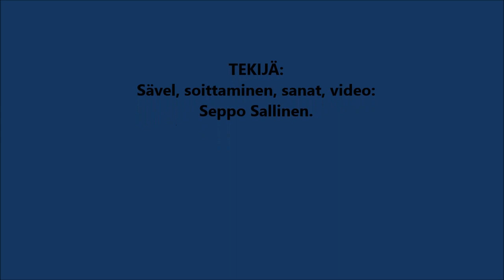Matkalaulu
1. Sun kanssas Herra tahdon jatkaa matkaa
Hän pukee minut Hengen voimalla
ja kuka puhuu kanssani kun kerran
sen virran yli kun oon saapunut
Sun kanssas Herra tahdon jatkaa matkaa

2. Oi risti Kristuksen on voiton merkki
kuoleman voitti kuolemallaan Hän
Jeesus on isän oikealla puolen
Hän rukoilee myös puolestanikin
Oi risti Kristuksen on voiton merkki

3. Taivaitten taivaat Henkeä on täynnä
Hän hallitsee myös taivaan sekä maan
sanasi kirjoituttanut oot meille
uskon ja kasteen Herraan Jeesukseen
Taivaitten taivaat Henkeä on täynnä

C, F, C, G, C, F, C, D7, G, C, F, C, G, C.
Transp. -1
Kuvaus, soittaminen, sanat, video: Seppo Sallinen.

1. С Тобой, Господь, я продолжу путь
Он одевает меня силой духа
и кто заговорит со мной однажды
над его властью, когда я прибыл
С тобой, Господи, я продолжу путь

2. Крест Христов - знак победы.
смерть была побеждена Его смертью
Иисус по правую руку от отца
Он также молится за меня
О крест Христов - знак победы

3. Небеса небесные Дух полон
Он также управляет не только землей, но и небесами.
Ваши слова написанные вами нам
вера и крещение в Господа Иисуса
Небеса небес полны Духа

1.主與你同在，我將繼續旅程
他藉著聖靈的能力打扮我
誰會和我說話一次
當我到達時超過了它的力量
主啊，有了你，我將繼續旅程

2.基督的十字架是勝利的標誌
他的死克服了死亡
耶穌在父親的右邊
他也為我祈禱
基督的十字架是勝利的標誌

3.天上的聖靈充滿了
他也統治著天地
您寫給我們的話
信仰和洗禮歸入主耶穌
天堂充滿了聖靈
他也統治著天地

1. ତୁମ ସହିତ ପ୍ରଭୁ ମୁଁ ଯାତ୍ରା ଜାରି ରଖିବି |
ସେ ମୋତେ ଆତ୍ମାଙ୍କ ଶକ୍ତିରେ ପରିଧାନ କରନ୍ତି
ଆଉ କିଏ ମୋ ସହିତ ଥରେ କଥା ହେବ
ମୁଁ ପହଞ୍ଚିବା ପରେ ଏହାର ଶକ୍ତି ଉପରେ |
ପ୍ରଭୁ, ତୁମ ସହିତ ମୁଁ ଯାତ୍ରା ଜାରି ରଖିବି |

2. ହେ ଖ୍ରୀଷ୍ଟଙ୍କ କ୍ରୁଶ ହେଉଛି ବିଜୟର ସଙ୍କେତ |
ମୃତ୍ୟୁ ତାଙ୍କ ମୃତ୍ୟୁ ଦ୍ୱାରା ପରାଜିତ ହେଲା |
ଯୀଶୁ ପିତାଙ୍କ ଡାହାଣ ପଟେ ଅଛନ୍ତି
ସେ ମଧ୍ୟ ମୋ ପାଇଁ ପ୍ରାର୍ଥନା କରନ୍ତି
ହେ ଖ୍ରୀଷ୍ଟଙ୍କ କ୍ରୁଶ ହେଉଛି ବିଜୟର ସଙ୍କେତ |

3. ସ୍ୱର୍ଗର ଆକାଶ ଆତ୍ମା ​​ପୂର୍ଣ୍ଣ |
ସେ ପୃଥିବୀ ଭଳି ଆକାଶକୁ ମଧ୍ୟ ଶାସନ କରନ୍ତି
ତୁମ ଦ୍ୱାରା ଆମ ଦ୍ୱାରା ଲିଖିତ ଶବ୍ଦଗୁଡ଼ିକ |
ପ୍ରଭୁ ଯୀଶୁଙ୍କଠାରେ ବିଶ୍ୱାସ ଏବଂ ବାପ୍ତିସ୍ମ |
ସ୍ୱର୍ଗର ଆକାଶ ଆତ୍ମା ​​ଦ୍ୱାରା ପରିପୂର୍ଣ୍ଣ

1. Με εσένα τον Κύριο θα συνεχίσω το ταξίδι
Με ντύνεται με τη δύναμη του Πνεύματος
και ποιος θα μου μιλήσει μια φορά
πάνω από τη δύναμή του όταν έφτασα
Μαζί σας, Κύριε, θέλω να συνεχίσω το ταξίδι

2. Ο σταυρός του Χριστού είναι ένα σημάδι νίκης
ο θάνατος ξεπεράστηκε από τον θάνατό Του
Ο Ιησούς είναι στα δεξιά του πατέρα
Προσεύχεται επίσης για μένα
Ο σταυρός του Χριστού είναι ένα σημάδι νίκης

3. Οι ουρανοί του ουρανού Το Πνεύμα είναι γεμάτο
Επίσης κυβερνά τον ουρανό και τη γη
τα λόγια σας γραμμένα από εσάς σε εμάς
πίστη και βάπτισμα στον Κύριο Ιησού
Οι ουρανοί του ουρανού είναι γεμάτοι από το Πνεύμα

1. Mụ na gị Onyenwe m ga-aga n'ihu njem ahụ
Ọ na-eke m ike site n'ike nke Mmụọ Nsọ
onye ga-agwa m okwu otu oge
karịrị ike ya mgbe m rutere
Mụ na gị, Onye-nwe, m ga-aga n'ihu na njem a

2. O obe Kraist bu akara ngosi mmeri
onwu meriri ọnwụ Ya
Jizọs nọ n’aka nri nna ya
Ọ na-ekpekwara m ekpere
Obe obe bu akara mmeri

3. Igwe nke igwe Mmuo juru eju
Ọ na-achị eluigwe na ụwa
okwu gị ndị ị dere n’aka anyị
okwukwe na baptism n’ime Onyenwe anyị Jizọs
Elu-igwe nke elu-igwe jupụtara na Mmụọ Nsọ

1. Ndi inu Ambuye ndipitiliza ulendo
Amandiveka ndi mphamvu ya Mzimu
ndipo adzandiyankhulanso kamodzi
pa mphamvu yake nditafika
Ndi inu, Ambuye, ndipitiliza ulendo

2. O mtanda wa Khristu ndi chizindikiro cha chigonjetso
imfa inagonjetsedwa ndi imfa Yake
Yesu ali kudzanja lamanja la atate ake
Amandipemphereranso
O mtanda wa Khristu ndi chizindikiro cha chigonjetso

3. Miyamba ya Kumwamba Mzimu akudzaza
Iye amalamuliranso kumwamba komanso dziko lapansi
mawu anu olembedwa ndi inu kwa ife
chikhulupiriro ndi ubatizo mwa Ambuye Yesu
Miyamba yakumwamba ili yodzaza ndi Mzimu

1. ಕರ್ತನೇ ನಿಮ್ಮೊಂದಿಗೆ ನಾನು ಪ್ರಯಾಣವನ್ನು ಮುಂದುವರಿಸುತ್ತೇನೆ
ಅವರು ಆತ್ಮದ ಶಕ್ತಿಯಿಂದ ನನ್ನನ್ನು ಧರಿಸುತ್ತಾರೆ
ಮತ್ತು ಒಮ್ಮೆ ನನ್ನೊಂದಿಗೆ ಯಾರು ಮಾತನಾಡುತ್ತಾರೆ
ನಾನು ಬಂದಾಗ ಅದರ ಶಕ್ತಿಯ ಮೇಲೆ
ನಿಮ್ಮೊಂದಿಗೆ, ಕರ್ತನೇ, ನಾನು ಪ್ರಯಾಣವನ್ನು ಮುಂದುವರಿಸುತ್ತೇನೆ

2. ಕ್ರಿಸ್ತನ ಶಿಲುಬೆಯು ವಿಜಯದ ಸಂಕೇತವಾಗಿದೆ
ಅವನ ಸಾವಿನಿಂದ ಸಾವು ಹೊರಬಂದಿತು
ಯೇಸು ತಂದೆಯ ಬಲಗೈಯಲ್ಲಿದ್ದಾನೆ
ಅವನು ನನಗಾಗಿ ಪ್ರಾರ್ಥಿಸುತ್ತಾನೆ
ಓ ಕ್ರಿಸ್ತನ ಶಿಲುಬೆಯು ವಿಜಯದ ಸಂಕೇತವಾಗಿದೆ

3. ಸ್ವರ್ಗದ ಆಕಾಶ ಆತ್ಮವು ತುಂಬಿದೆ
ಆತನು ಆಕಾಶದ ಜೊತೆಗೆ ಭೂಮಿಯನ್ನೂ ಆಳುತ್ತಾನೆ
ನಿಮ್ಮ ಮಾತುಗಳನ್ನು ನೀವು ನಮಗೆ ಬರೆದಿದ್ದೀರಿ
ಕರ್ತನಾದ ಯೇಸುವಿನಲ್ಲಿ ನಂಬಿಕೆ ಮತ್ತು ಬ್ಯಾಪ್ಟಿಸಮ್
ಸ್ವರ್ಗದ ಆಕಾಶವು ಆತ್ಮದಿಂದ ತುಂಬಿದೆ